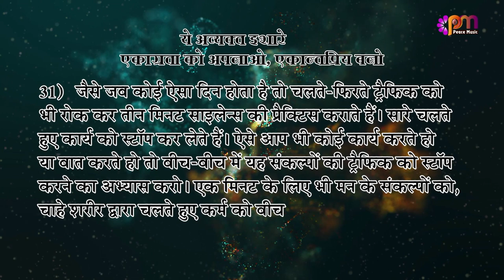31 Jun 2023 अव्यक्त इशारा